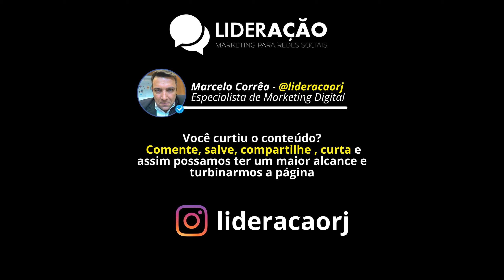FEED INSTAGRAM X STORIES INSTAGRAM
FEED 👉 Mostrar toda sua força, conteúdos, diferenciais e é ali que você conquistará seu cliente!
STORIES 👉 Lugar para encantamento! Lugar para BRANDING (relacionamento). Canal para fisgar o público que você quer e levá-lo para algum lugar, pode seu o FEED, Link BIOS, Link Site, link compra!
👍 Gostou?
👥 Marque um Amigo
⏭ Compartilhe nos Stories
⏺ Salve para ver Depois